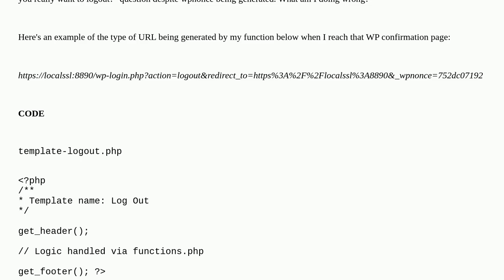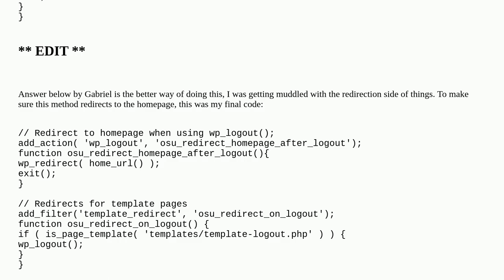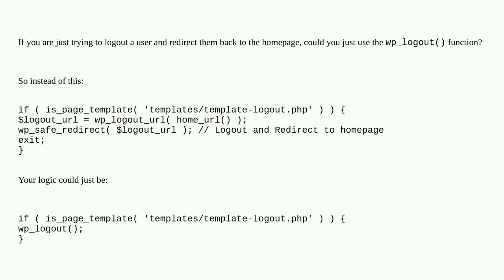Logout redirect via page template without confirmation?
A special thanks goes out to the community

  logout page-template functions errors